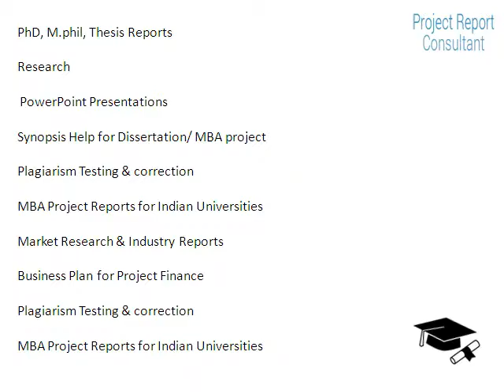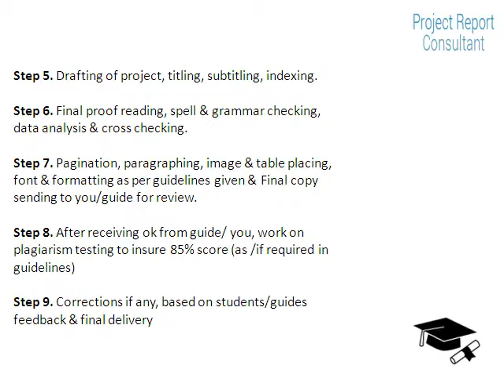MBA Project for Annamalai University, Annamalainagar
projectreportconsultant.com provides a premium quality dissertation project writing service. All the dissertation project work is guaranteed original (Plagiarism free). We can write the reference of dissertation project as per Harvard style. We can guarantee delivered your dissertation project on time. We can able to write dissertation project for a number of university/ colleges according to their guidelines.

(ebrandpd0117)